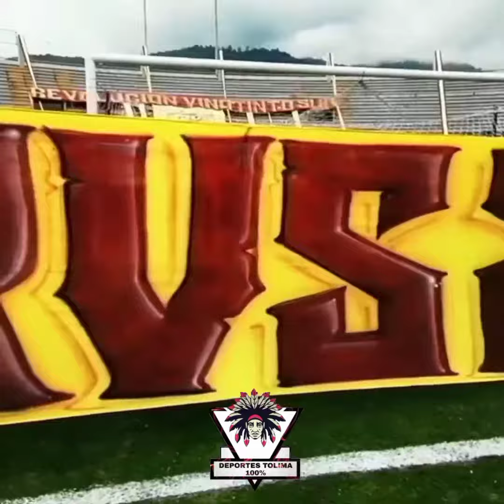Vamos con toda muchachos Hoy hay que ganar hinchada y jugadores vamos todos juntos ❤️💛